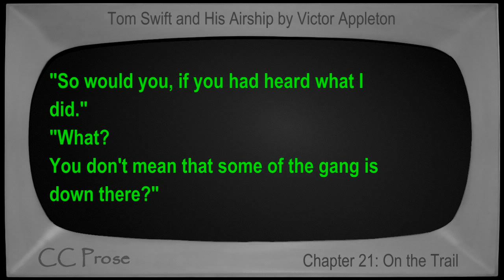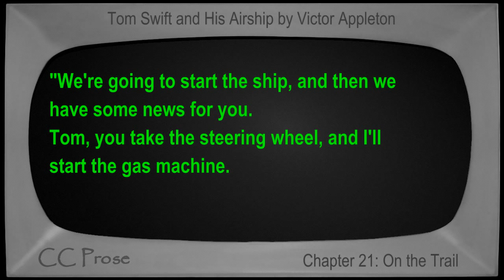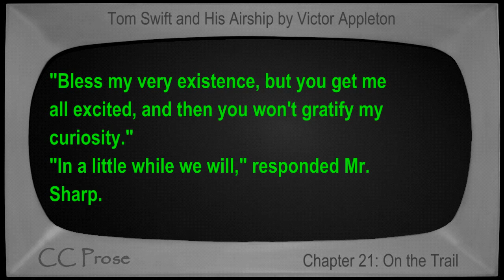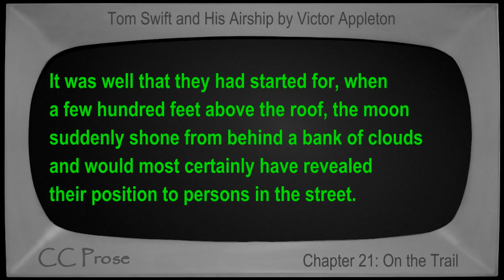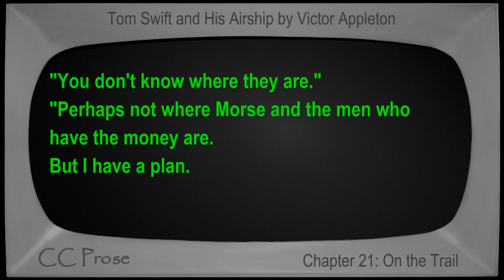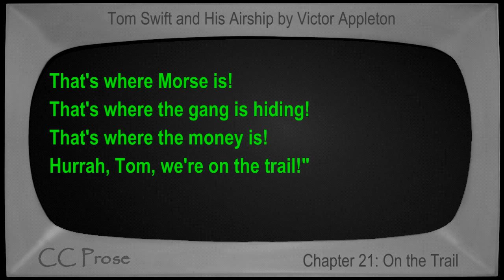Chapter 21 - Tom Swift and His Airship by Victor Appleton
Chapter 21: On the Trail. Book number 3 in the Tom Swift series. First published in 1910. Children's VideoBook with synchronized text, interactive transcript, and closed captions in multiple languages. Read by Mike Vendetti